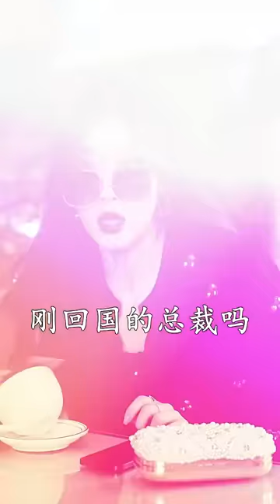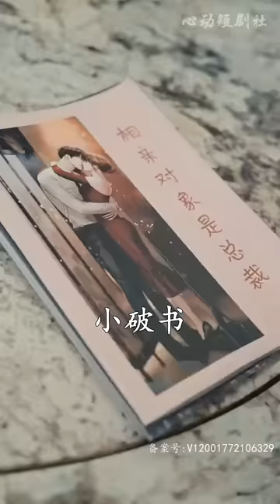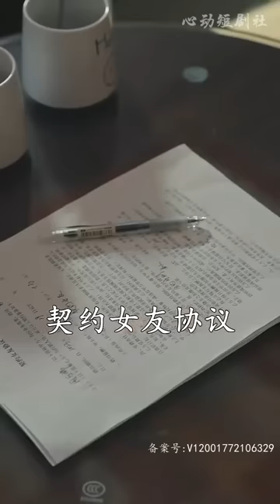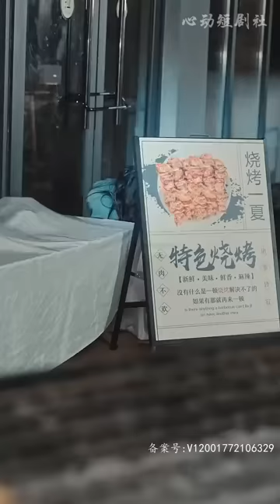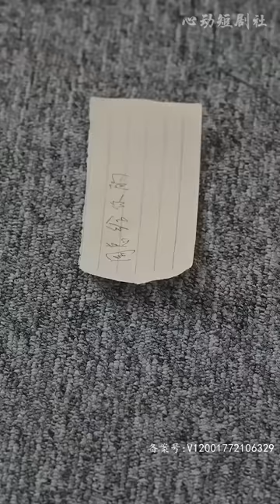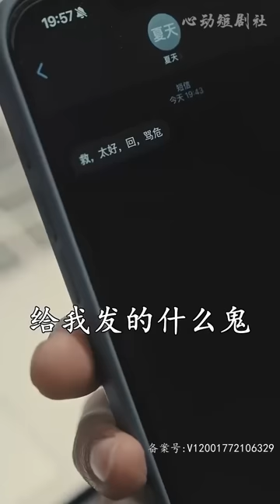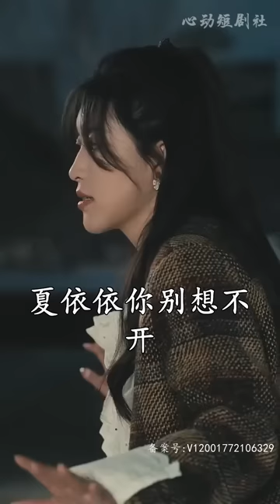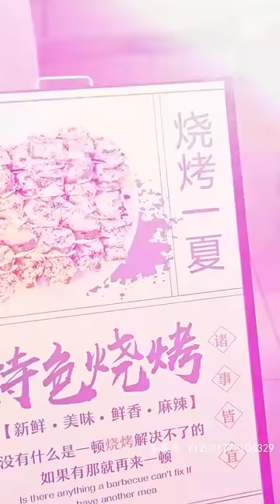[MULTI SUB]【完整版】《完蛋！我被恶魔总裁盯上了》替闺蜜相亲遇到老板，结果他非要和我结婚！腹黑 甜宠 | 心动短剧社💓